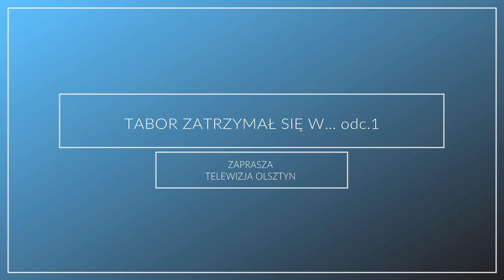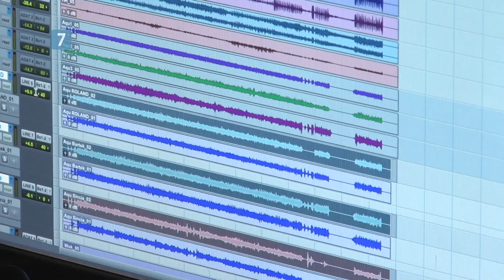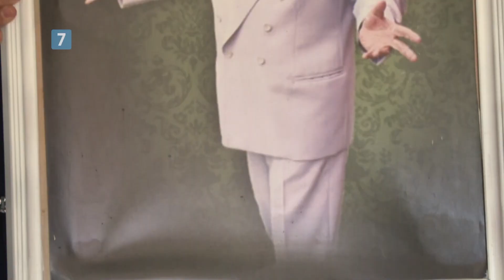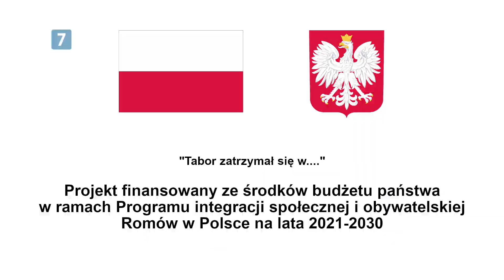2023 10 11 SR hd